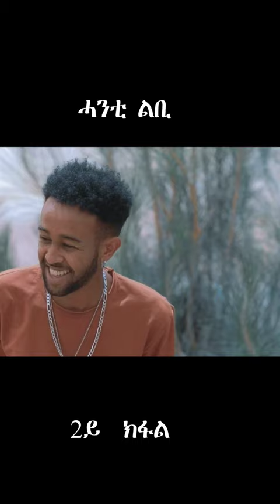from film Hanti Lbi part 2